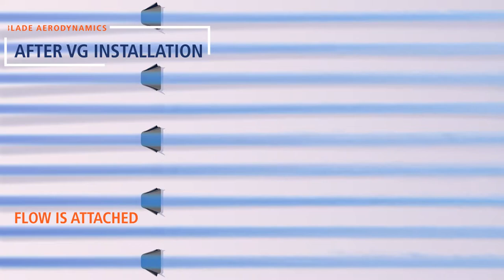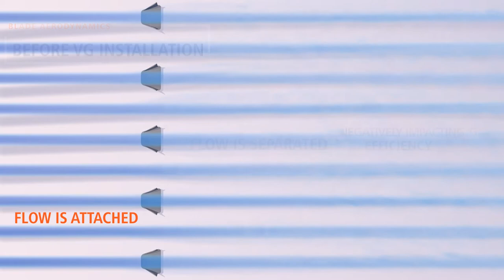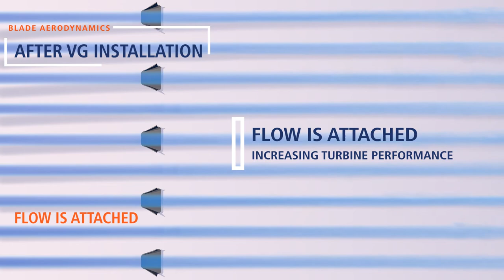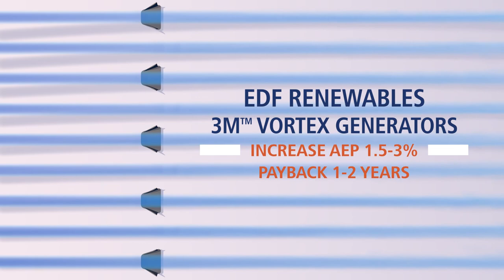Vortex Generator Flow Simulation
See how vortex generators smooth out flow over a wind turbine blade increasing performance.